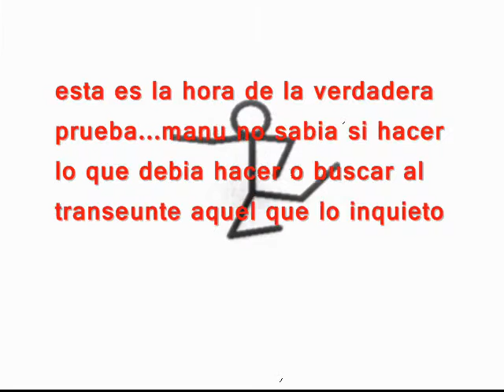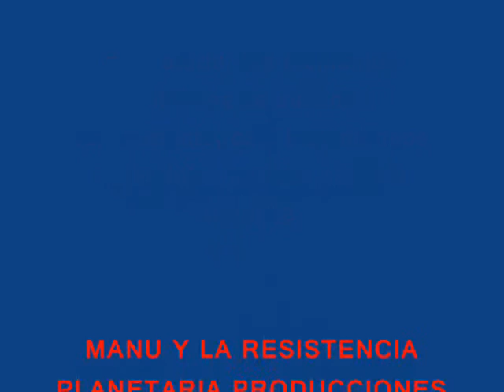LO SUBLIME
PRIMER CLIP-ART DEL VIDEO ALBUM "MANU BLOC"